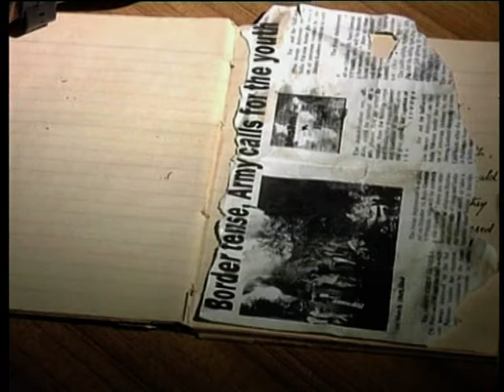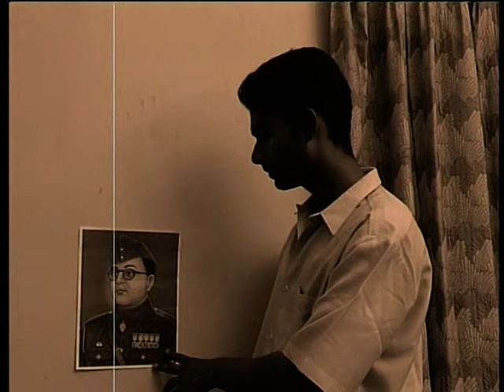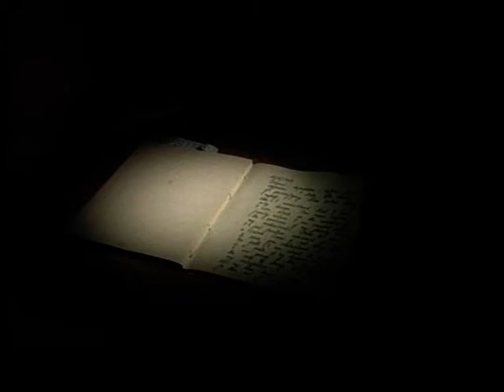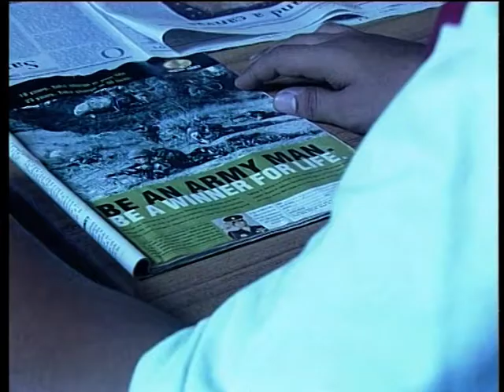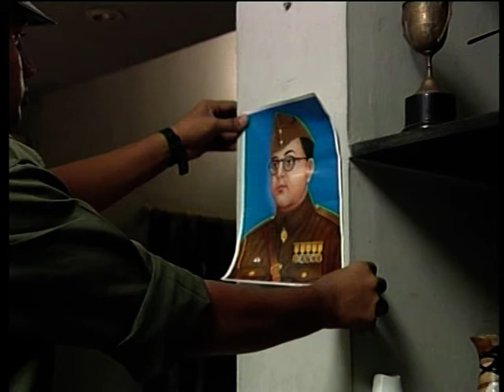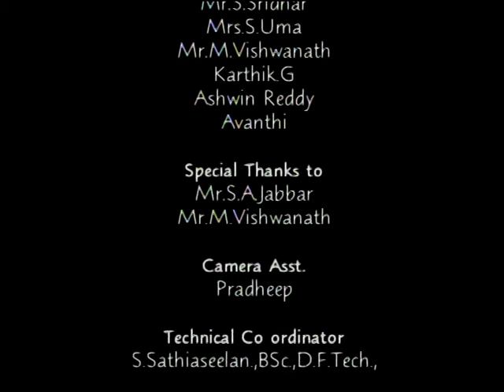DO YOU HAVE IT IN YOU - A Short Film